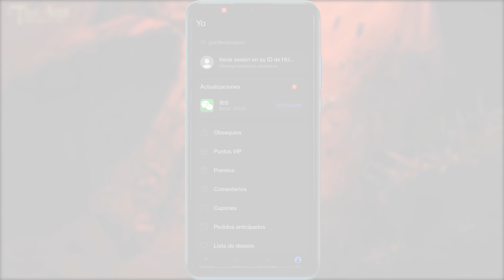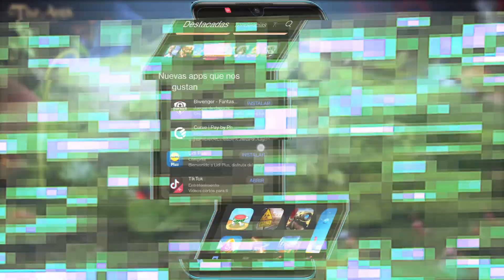Soy una hormiga y defiendo mi casita de tierra xD | The Ants Gameplay